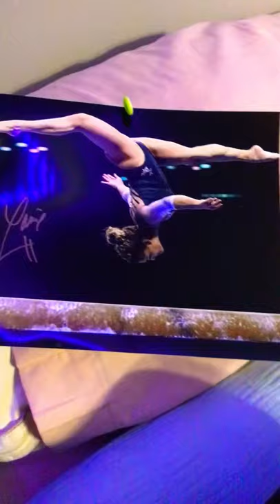End of 2021 was amazing hope 2022 is as good as the last laurie Hernandez